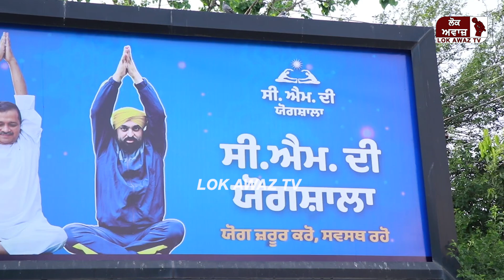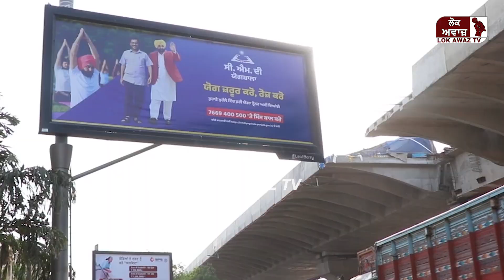ਕੀ ਪੰਜਾਬ ਦੇ ਖਰਚੇ ਤੇ ਅਰਵਿੰਦ ਕੇਜਰੀਵਾਲ ਦੀ ਫੋਟੋ ਲਾਉਣੀ ਸਹੀ ਹੈ?ਕੀ ਪੰਜਾਬ ਦਾ ਮੁੱਖ ਮੁੱਦਾ ਯੋਗ ਹੈ?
ਕੀ ਪੰਜਾਬ ਦੇ ਖਰਚੇ ਤੇ ਅਰਵਿੰਦ ਕੇਜਰੀਵਾਲ ਦੀ ਫੋਟੋ ਲਾਉਣੀ ਸਹੀ ਹੈ?
ਕੀ ਪੰਜਾਬ ਦਾ ਮੁੱਖ ਮੁੱਦਾ ਯੋਗ ਹੈ?

Our News Channel presents true news about Punjab’s every event in an unbiased manner. Its Editor in Chief is Maninderjeet Sidhu(M.A Journalism). We cover the social, cultural, political and geographical aspects of Punjab. Our main focus is on prominent leaders Narinder Modi, C.M. Bhagwant Maan, Charanjeet singh Channi, Navjot Sidhu, , Arvind Kezriwal, Sukhjinder Randhawa. Captain Amrinder Singh, Parkash Singh Badal, Sukhbir badal, Bikram Singh Majithia and other leaders of various polictical parties AAP, BJP, Congress, Bahujan Samaj Party, Aam Aadmi Party, Bharti Janta Party. Amritpal Singh, Suri, Ram Raheem, Lawrence Bishnoi, Bambiha, Sidhu Moosewala. Farming, Goat Farm, Pig Farm, Bee Farm. We cover news on drug menace, Heroine/ Chitta,  Drug Addicts, Drug de addiction, Berojgari, Unemployment, Ghar Ghar Naukri, Smart phones,  Expensive electricity, Ration Cards, Atta Dal Scheme, Scholorships of S.C students, Our religious places Harmandir Sahib Amristsar, Anandpur Sahib, Patna Sahib, Hazur Sahib, Talwandi Sabo, Durgiana Mandir etc. Moreover We cover the pollution of water of land of five rivers, Budha Nallah, Satluj. The problem of Cancer in Malwa belt, problem of depleting ground water due to rice/paddy/Jhona/ use of pesticides is also our main concern. We also cover good and evils of Punjab police. We are continuously covering Kissan Andolan, Kissan Protest against three farm laws, three agri laws/ kala kanoon passed by central government. Kotkapura Goli Kaand, Behbal kalan, Beadbi of Guru granth Sahib are also burning topics covered by us